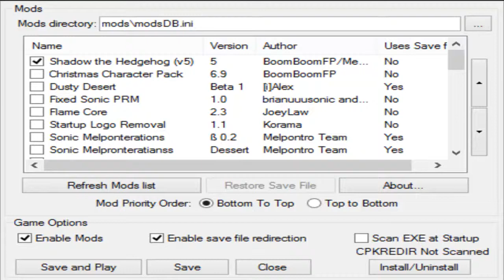SonicGMI Mods just stop working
I enable the mods but they don't work. None of them Work!